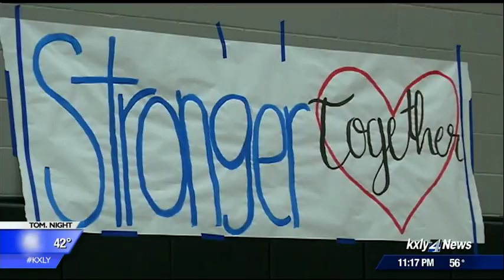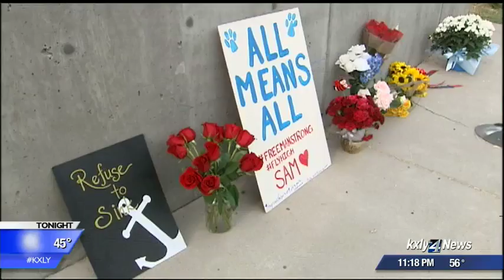Freeman High students, families, teachers and staff meet inside school for first time since shooting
As a group, the students, families, teachers and staff met inside Freeman High  School for the first time since the shooting.